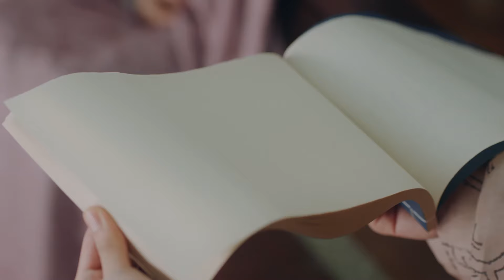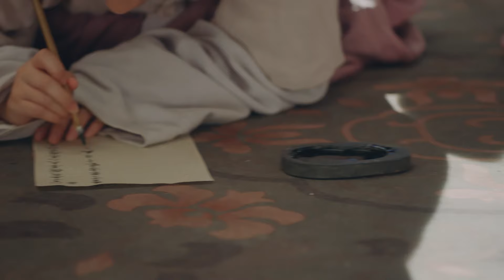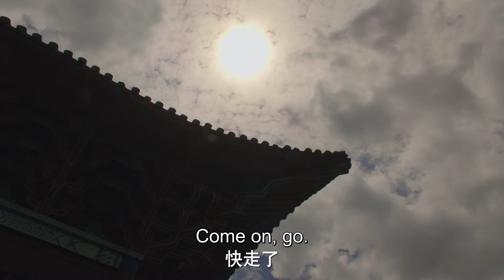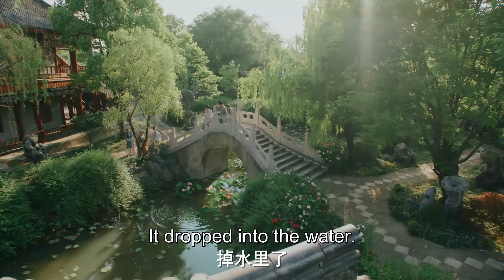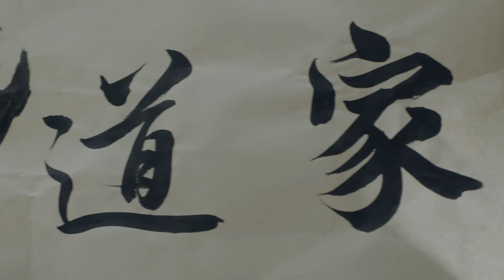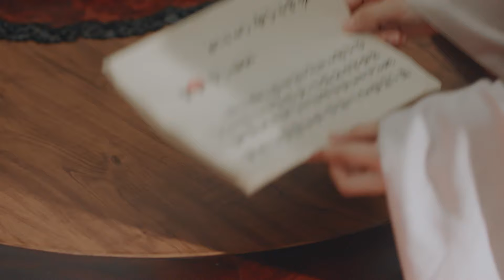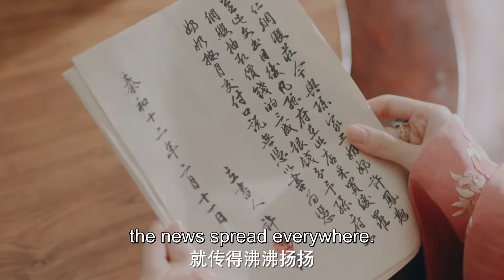【ENG】大宅子的生活好比宫斗，鸡飞狗跳的婚后生活，幸福和矛盾交杂【玉楼春 Song of Youth】| 白鹿、金晨、王一哲| 古装爱情 | 欢娱影视